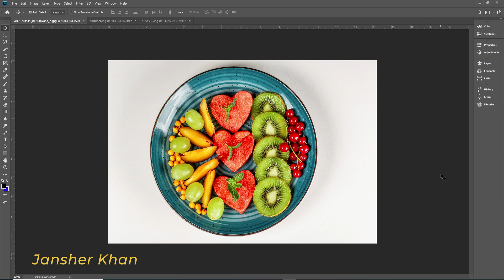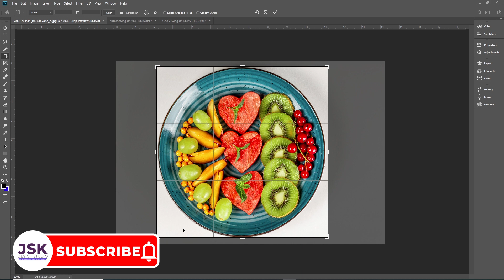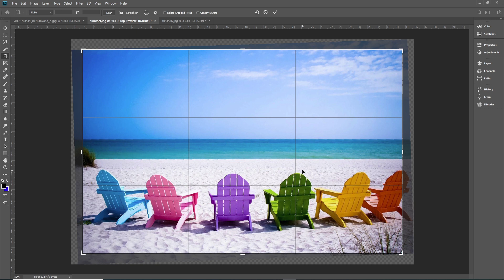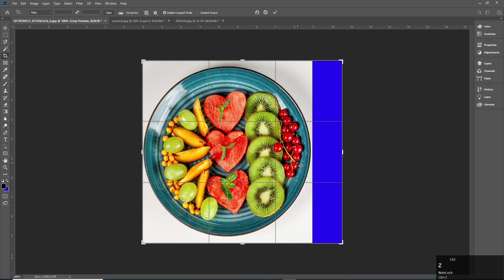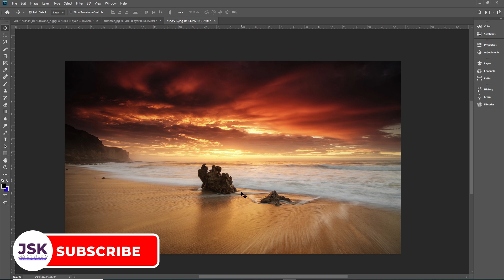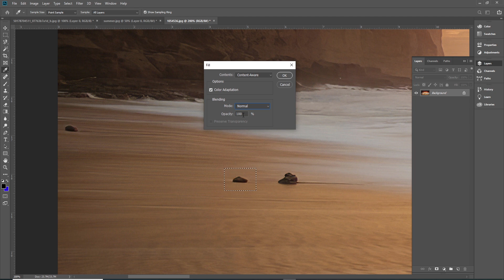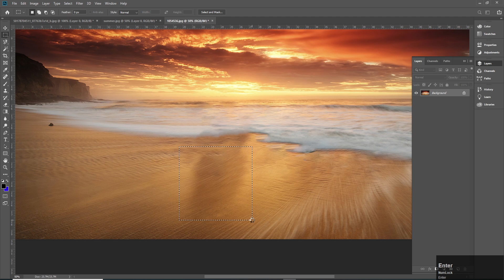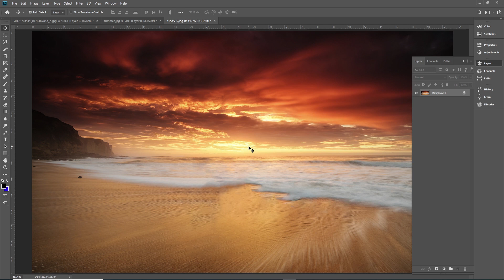Adobe Photoshop Class 4 - Crop Tool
Hello everyone! Welcome to JSK Design Studio. In this class you will learn about Crop Tool and its functions. This is a very useful tool for not only cropping image but you can also straighten any image.

You will learn Adobe Illustrator, Adobe Photoshop Complete Course in Urdu